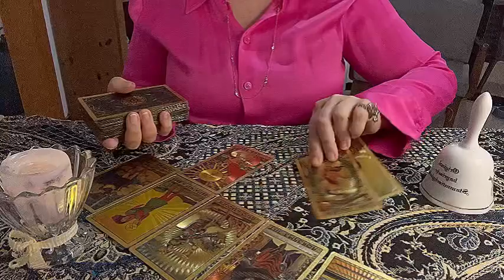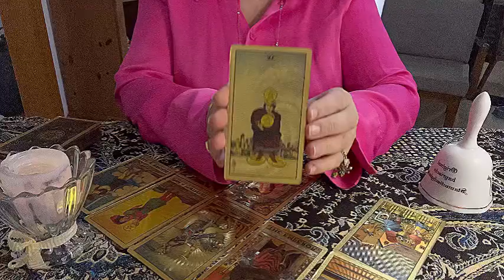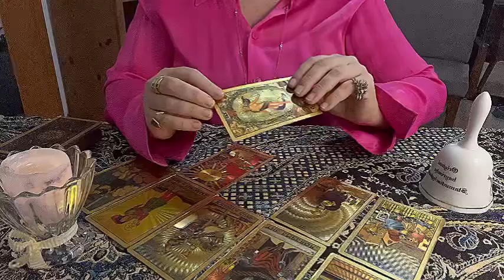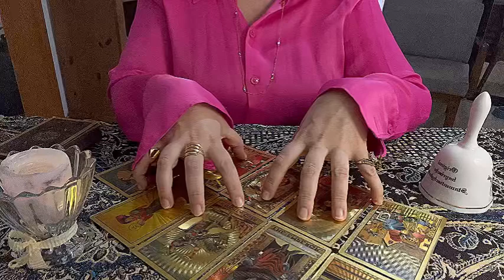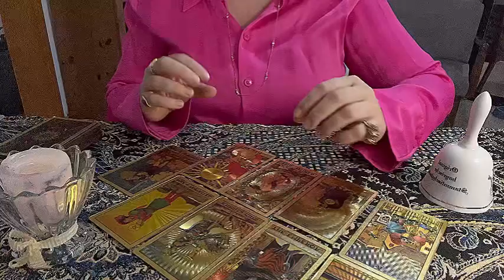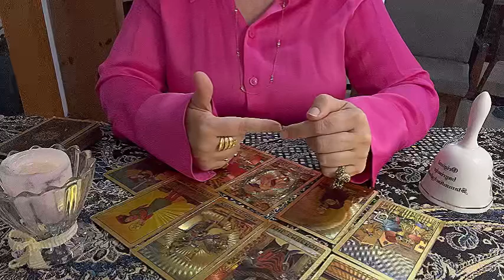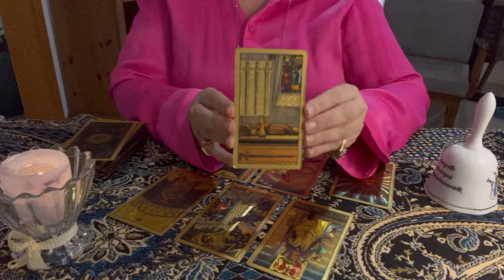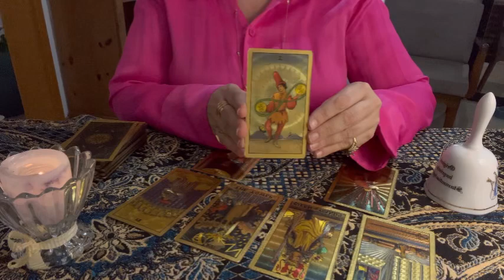LIBRA: spiritual awakening ☠️🙏pact with wealth💰👊